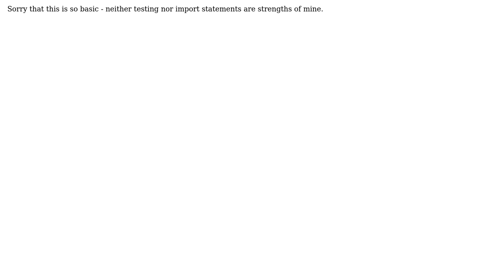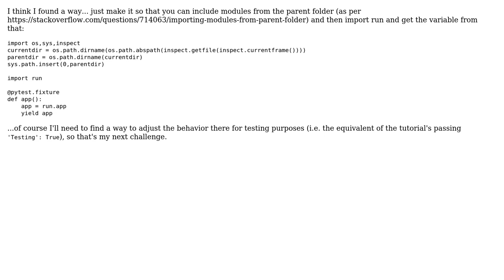pytest w/ Flask: easy way to pull in our app setup without create_app()?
With thanks & praise to God, and with thanks to the many people who have made this project possible! You are responsible for your own actions.